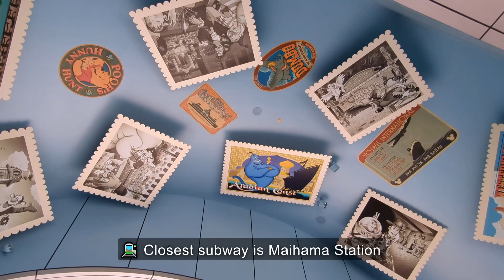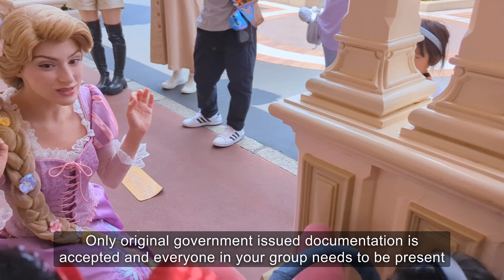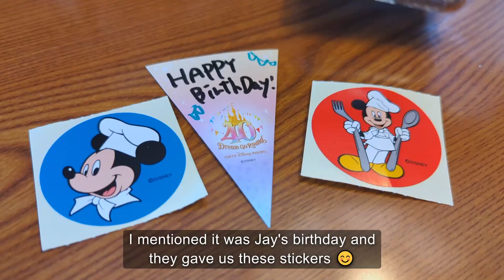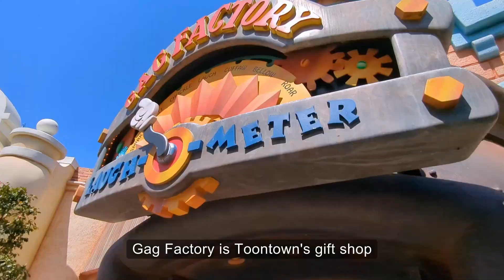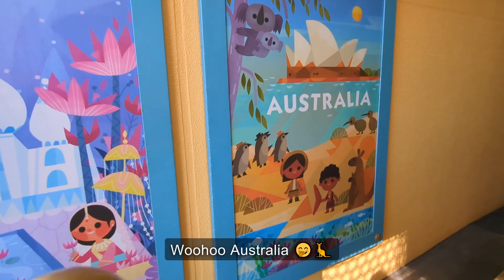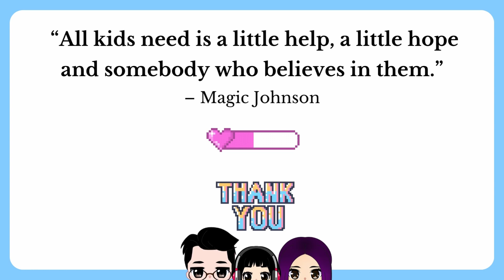This DISNEYLAND Is Now Our FAVOURITE Family Theme Park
🤩 We love Tokyo Disneyland! Come along with us to see why 😉

VIDEO HIGHLIGHTS:
🔹 00:00 - Intro
🔹 00:56 - Klook Discount
🔹 1:19 - Disability Access Pass
🍜 2:09 -  Food Time
🔹 3:40 - Toontown
🔹 5:48 - It's a Small World
🔹 7:31 - Jungle Cruise
🔹9:53 - Cinderella's Fairy Tale Hall

🔵 About Us:
HOPE ABOARD! ✈️🚘🚊🛳 We’re all about family friendly travel and life with autism with our daughter.

Now, are you ready? let’s HOPE on to it 💖

- Jay 🤓, Gem 💎 (Social Media Manager) and Layna 🌸